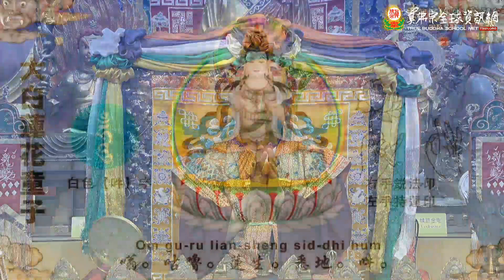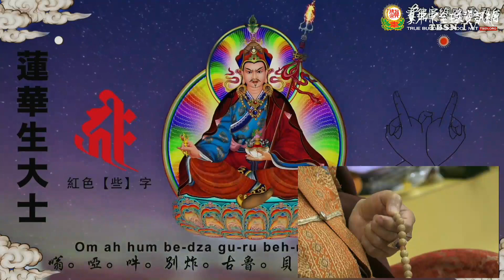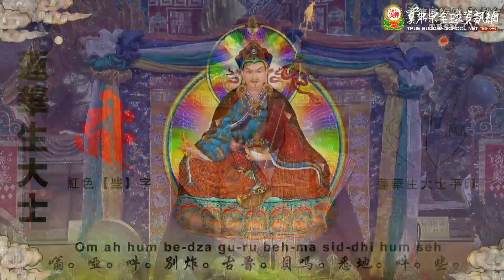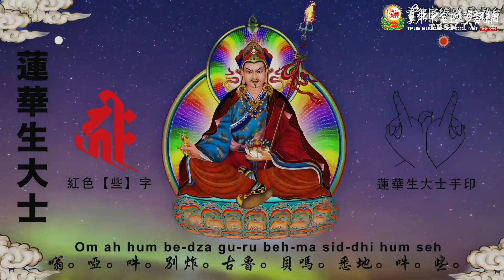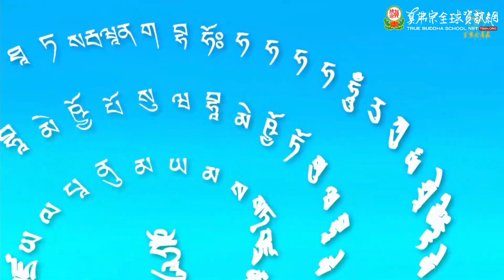20220827 Padmasambhava Practice by Grand Master Lu－TBSN HD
20220827 Padmasambhava Practice by Grand Master Lu－TBSN HD